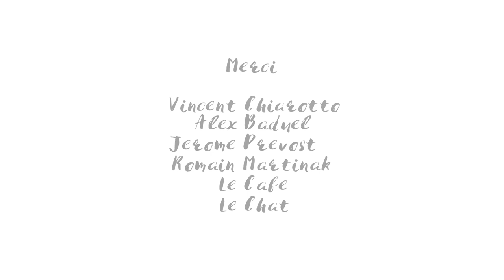La Fleur Du Mal - Student Movie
Hi ! Here is the first animation movie that I made myself.

Luciole-Art